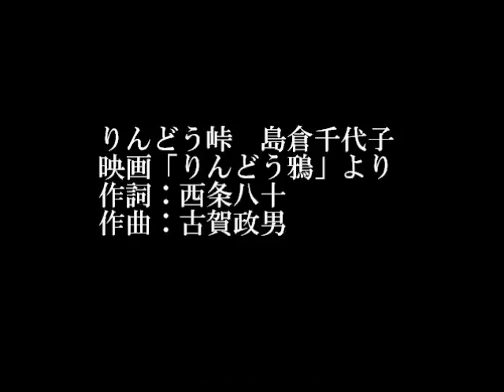Passagem de Flores Gencianas - りんどう峠 - Rindou Touge - Chiyoko Shimakura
りんどう峠 島倉千代子 1957年1月

娯楽股旅映画「りんどう鴉」の挿入歌。出演：高田浩吉、嵯峨三智子、高峰三枝子、清川虹子等、お千代さんは、馬を曳く娘っ子の端役でした。

"Passagem Rindou" por Chiyoko Shimakura, janeiro de 1957

Esta música é a trilha sonora do filme りんどう鴉 rindou karasu "corvo genciana". Elenco: Koki Takada, Michiko Saga, Mieko Takamine, Nijiko Kiyokawa, entre outros. A cantora Chiyoko teve um pequeno papel como uma garota puxando um cavalo.

Descrição do vídeo:

No poema "りんどう峠" ("Rindou Touge") com Chiyoko Shimakura se captura a essência de uma viagem pelo Passo Rindou (ou passagem de gencianas), um caminho de montanha famoso por suas gencianas desabrochando em flor. Na cultura japonesa, a genciana (りんどう, "rindou") é  associada a símbolos de perseverança, resiliência e coragem. Isso se deve em parte à maneira como essas flores florescem em terrenos montanhosos difíceis, resistindo às adversidades do clima e do terreno acidentado - Assim como a irmã do poeta partindo a cavalo para se casar. Este verso traz um toque humano na despedida afetuosa de irmãs muito próximas e sugere os temas de transição e mudança, simbolizados pela jornada da irmã recém casada para uma nova fase da vida. A onomatopeia intraduzível “tlim tlim”, ou seja, o tilintar (りんりん Rinrin) do sino que soa no galopar do cavalo é uma metáfora para lágrimas de despedida, mas aliteração “rinrin rindou” com sendo "rindou" (a flor genciana) são uma indicação tripla do movimento do sino e da flor ao vento, são como o vai e vem das mãos ao dizer adeus.

Flores gencianas da montanha

Minha irmã foi se casar com um cavaleiro
e ela olhou para trás.
Quando minha irmã me viu,
o que restou para ela fazer?
Não há ninguém aqui que lhe dirá:
 - Por favor não vá?
Arreia! Arreia! cavalinho feliz, rin, rin, “rindou”
Como as nipônicas flores gencianas...dizem ao vento adeus.
Enquanto elas se molham na chuva leve.
Eu estou molhada com lágrimas de despedida
ao som do sino cujo som pouco a pouco vai desaparecendo...
na passagem de flores gencianas da montanha...

Boa audição
Renato Araújo